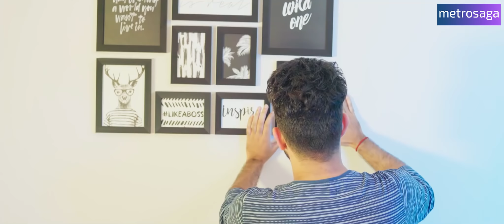Couples In A Live-In Relationship | Ninna Sanihake | MetroSaga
Couples In Live-in 😅

MetroSaga is a lifestyle channel for Entertainment and more.